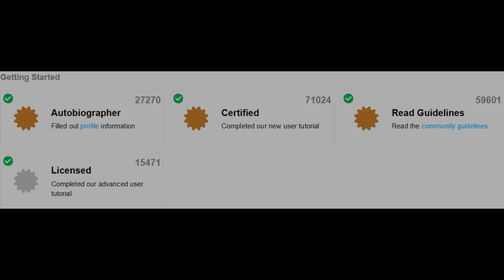1/3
2 more to go.